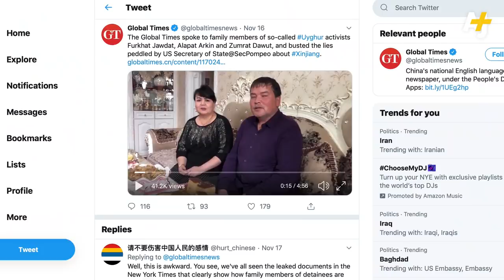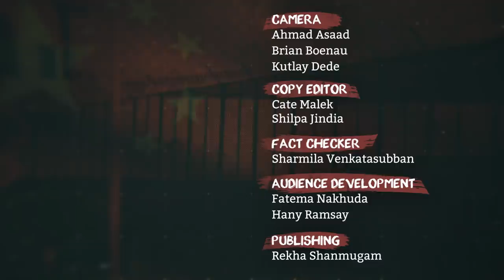Inside China’s Crackdown On Muslim Uyghurs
China’s has placed one million Uyghur Muslims in its “reeducation” camps - and Ferkat Jawdat's mother, Minawar, was one of them. But who exactly are the Uyghurs and why does China want them “reeducated”? And why has China been able to get away with this?